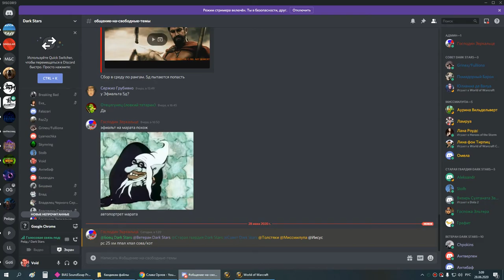1я часть цлк 25об ретрик 27 06 20